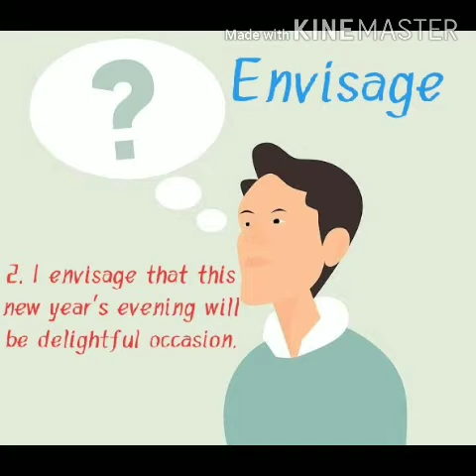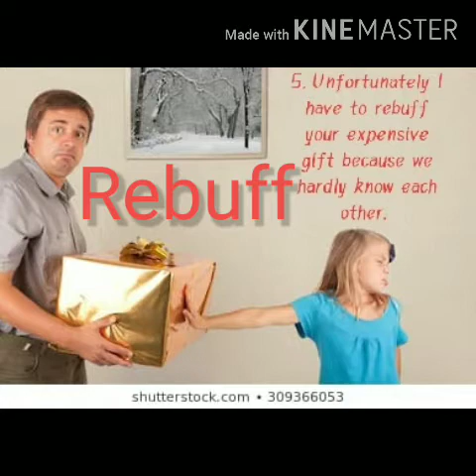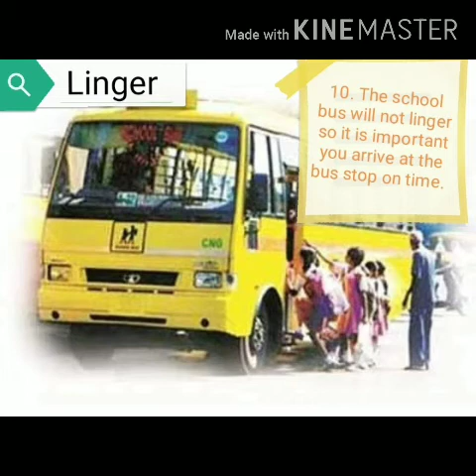Ten Important daily spoken English Words. you must know l waqas tv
Unique English words. be a good English speaker
Dr. Allama Iqbal's books